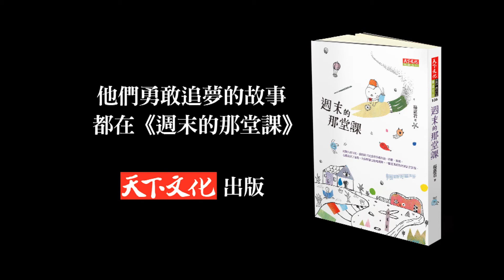用歌聲豐富生命 《週末的那堂課》感動獻禮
星期六的午後，他們卸下沉重的罕病外殼，唱歌、畫畫，
心靈長出了翅膀，生命輕盈自在地飛翔，一個更美好的世界正在呈現。

　　「活著的意義是什麼？」
　　罕見疾病患者這樣問自己，旁人難免也有這樣的疑問，而今，他們在「天籟合唱團」和「心靈繪畫班」尋得答案。
每週六下午，音樂響起，合唱團就位，北、中、南病友開口高唱，只要一開口，他們便不是病患，是歌者。他們認識音樂、沉浸音樂，讓音樂帶領他們進入一個無窮的世界，打開自我局限；不只唱出優雅的音符，還散播人間最美妙的「善的種子」。
　　繪畫班上，不是教導繪畫技術，是引導孩子們用畫去審視自己的內心風景，看看什麼是真正重要而真實的東西。你會意外發現，這些命運多舛的孩子們，內心都有著飽滿和豐盈的樂觀力量。
　　在基金會的努力之下，罕病病友在每個週末的藝術課程中，用悠揚歌聲及繽紛色彩，找到自信與自在，展現堅毅與勇氣；模糊了健康與疾病的界線，鼓舞更多人譜出生命的樂章，安和豐富了整體社會的心靈。